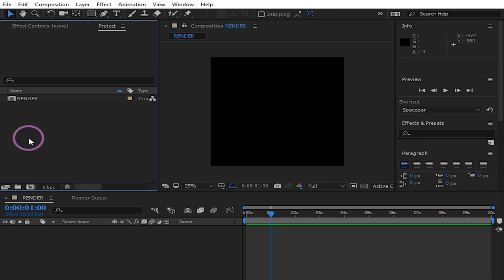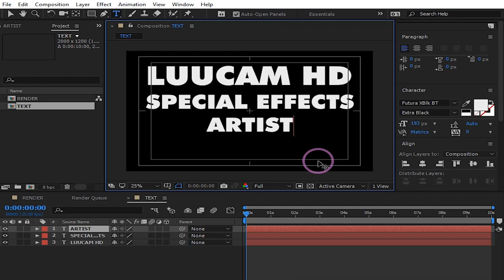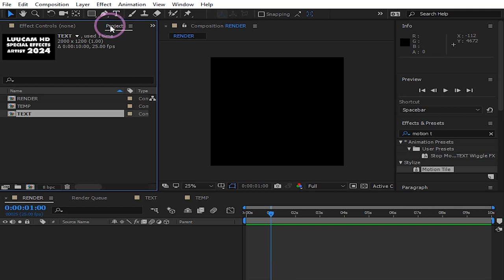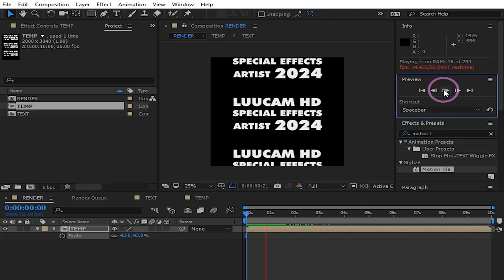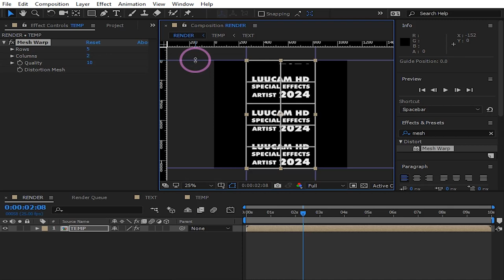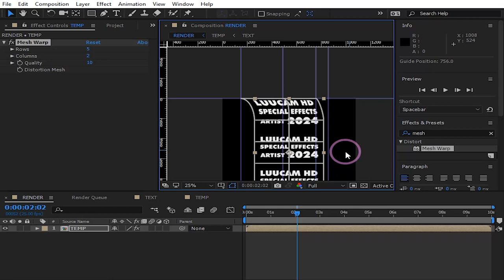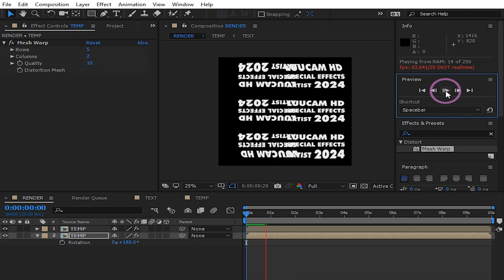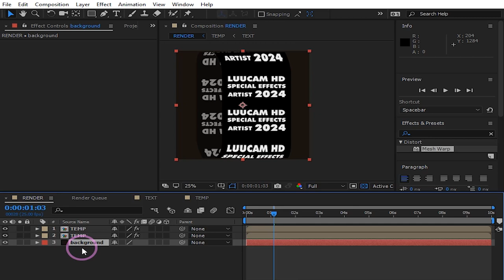ADVANCED Poster Text TYPOGRAPHY in AFTER EFFECTS CC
// ANIMATION @LuUCamHD

How to re-create scenes from the famous Rick and Morty Cartoon series using AFTER EFFECTS CC

INTRESTED IN ME EDITING/SHOOTING YOUR VIDEOS PLEASE LEAVE ME A DM